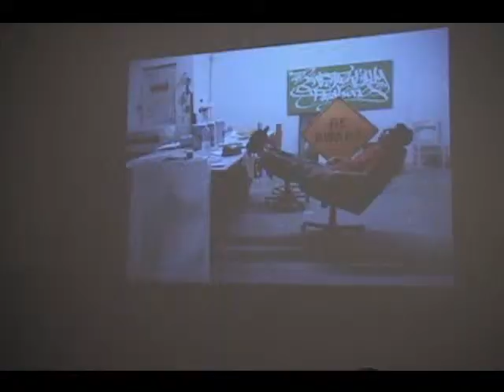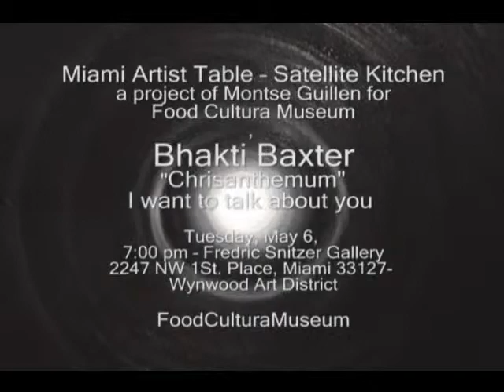Miami Artist Table 3 A project of Montse Guillen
Bhakti Baxter "Chrisanthemum"

"I want to talk about you"  Fredric Snitzer Gallery, Miami 33127- Wynwood Art District